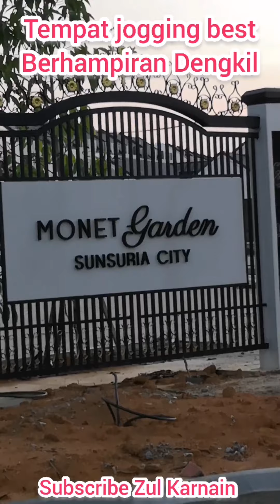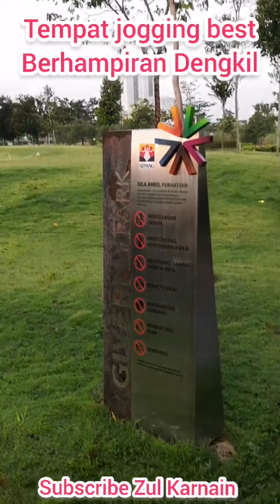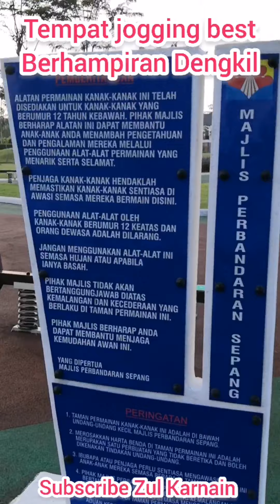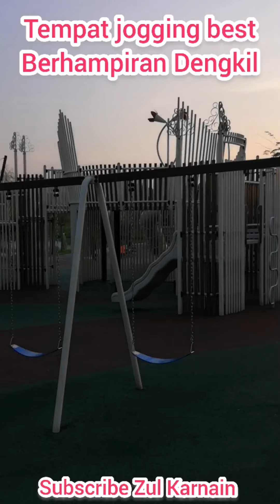Lagi tempat jogging best Berhampiran Dengkil Sunsuria City Kota Warisan